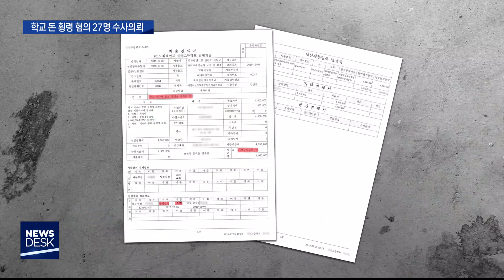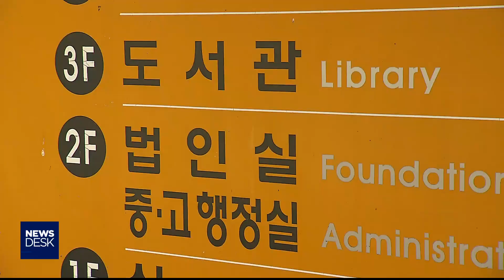[대구MBC뉴스] 학교 돈이 '쌈짓돈'...수 억 빼돌린 정황 포착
내용: 학교 돈이 '쌈짓돈'...수 억 빼돌린 정황 포착 - 양관희 기자